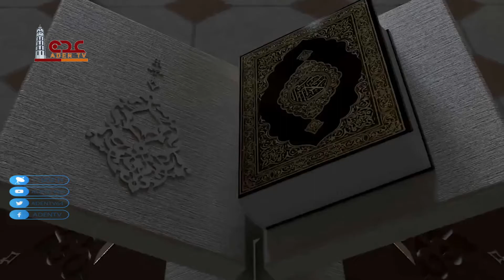أحكام جمع القلوب ح14 | رمضان 2022 | قناة عدن الفضائية